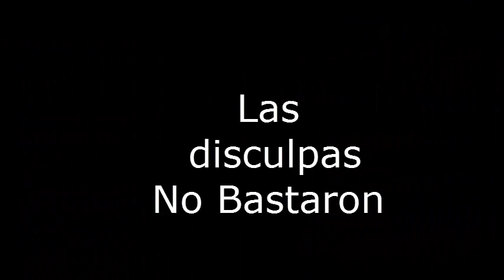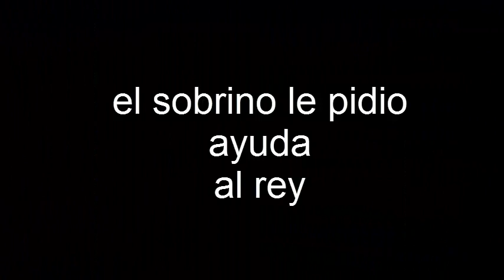La leyenda de driope ( Español )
aii dolor dolor